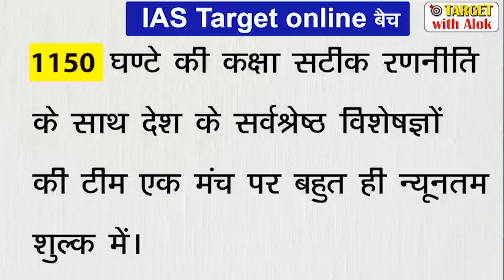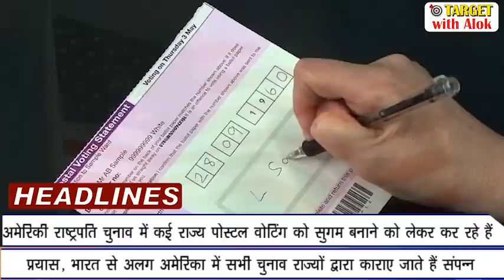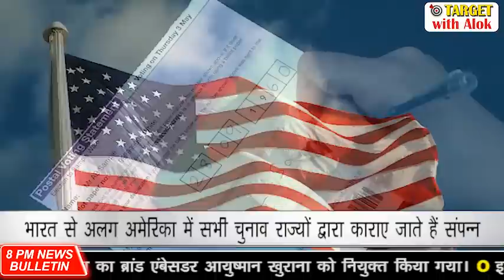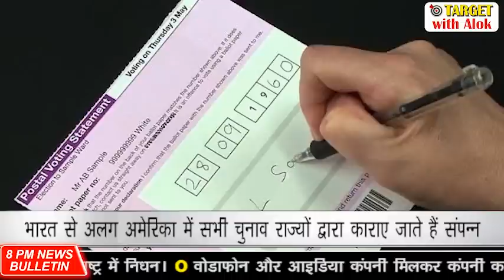वेणुगोपाल ने चीन की जासूसी पर सरकार से पूछा सवाल, 8 PM News Bulletin